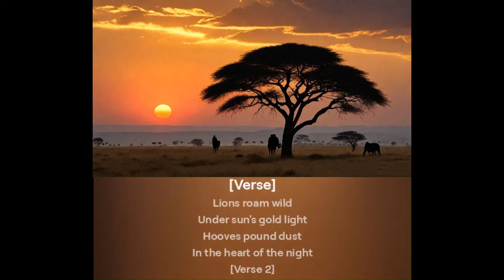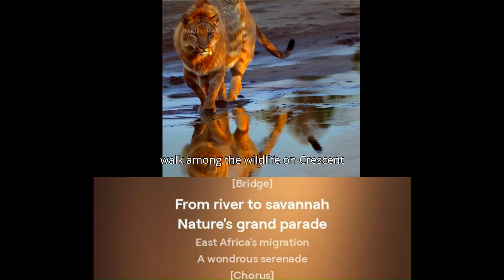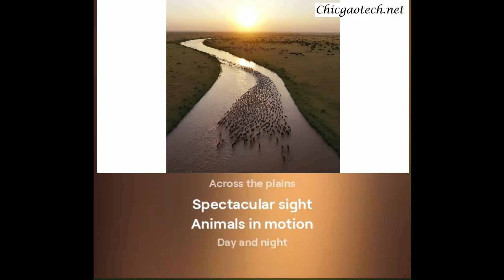A Song Every Week 《Day and Night》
Migration melody
[Verse]
Lions roam wild
Under sun's gold light
Hooves pound dust
In the heart of the night

[Verse 2]
Elephants march on
Their path is strong and true
Zebras in stripes
Running sky so blue

[Chorus]
Across the plains
Spectacular sight
Animals in motion

[Verse 3]
Gazelles leap high
Across the endless land
Giraffes glide slow
In the heat they stand

[Bridge]
From river to savannah
Nature's grand parade
East Africa's migration
A wondrous serenade

[Chorus]
Across the plains
Spectacular sight
Animals in motion